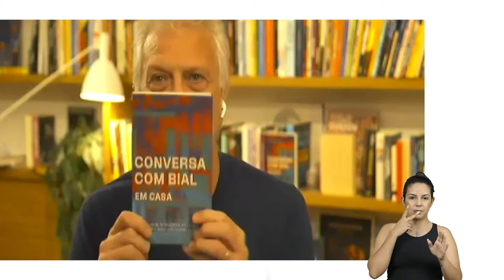SempreUmPapoEmCasa recebe Pedro Bial - Vídeo com Acessibilidade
Afonso Borges recebe o jornalista Pedro Bial para o debate e lançamento do livro “Conversa com Bial em casa” (Cobogó). Essa será mais uma edição virtual do “Sempre um Papo” com transmissão ao vivo no Youtube, Instagram e Facebook do Projeto. O encontro vai acontecer no dia 1 de dezembro, terça-feira, às 18h.

O evento integra as atividades do SempreUmPapoEmCasa, sequência de eventos patrocinados pela Cemig, Itaú e Mater Dei, com recursos da Lei Federal de Incentivo à Cultura do Ministério do Turismo.

Conversa com Bial em casa (Cobogó)

Entrevistas do jornalista Pedro Bial realizadas para o seu programa de TV durante a pandemia de Covid-19. Artistas, cineastas, jornalistas, músicos e economistas são convidados a refletir sobre o Brasil, sobre a história da televisão, e a importância da internet nesse momento de crise e transformações radicais no cotidiano das pessoas. Em novo formato na quarentena do isolamento social, o palco se transforma na casa de cada um. E, neste livro, a plateia é o leitor. O autor conversa com Glória Maria, Laura Carvalho, Armínio Fraga, Paulo Gustavo, Xuxa Meneghel, Gilberto Gil, Daniel Filho, Ary Fontoura, Lima Duarte, Betty Faria, Glória Pires, Alceu Valença, Ricardo Darín, Caetano Veloso, David Wilson, Eliane Dias, Silvio Almeida, Luiza Brunet, Ruy Castro, Bruno Mazzeo, Antonio Prata, Luiza Trajano, William Bonner, Paulinho da Viola e Zico.

Pedro Bial nasceu no Rio de Janeiro, em 1958. Formou-se em jornalismo na Pontifícia Universidade Católica do Rio de Janeiro (PUC Rio). Ingressou na Rede Globo em 1981 no Jornal Hoje, depois seguiu para o Globo Repórter, já participou do Fantástico e atualmente apresenta o talk-show Conversa Com Bial. Coautor dos livros Gerações em ebulição: O passado do futuro e o futuro do passado, Filtro Solar. É autor da biografia autorizada de Roberto Marinho.

Vídeo com áudio descrição e interprete de libras.